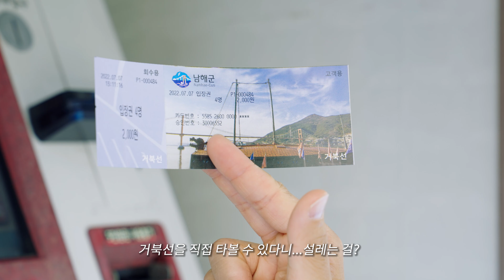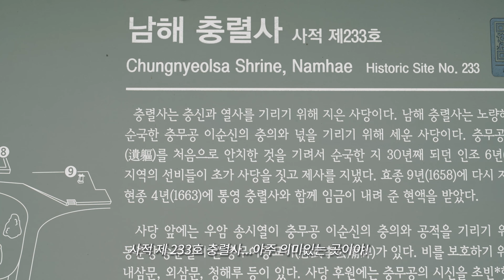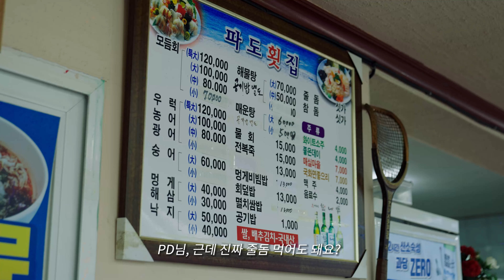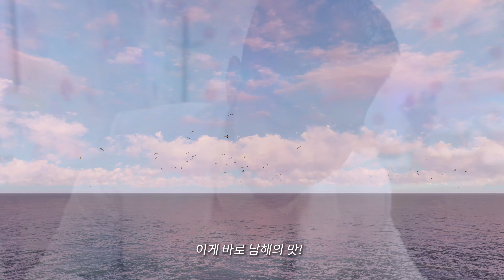[남해관광문화재단] 구독한미식가 - 남해의 횟집거리! 노량마을 홍보 영상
[스마트인피니 x 남해관광문화재단]

본 영상은 스마트인피니가 제작한
남해 노량마을 홍보 영상입니다.

스마트한 여행의 시작! 스마트인피니